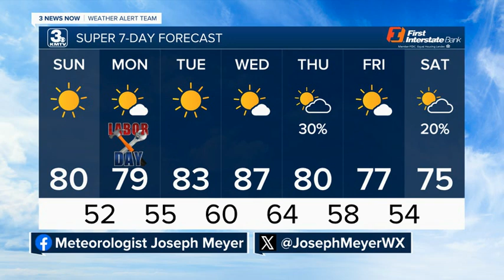Joseph's Evening Forecast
Comfortable weather through Labor Day weekend